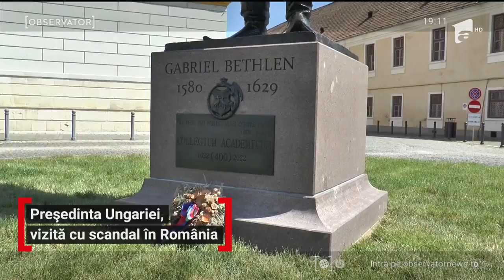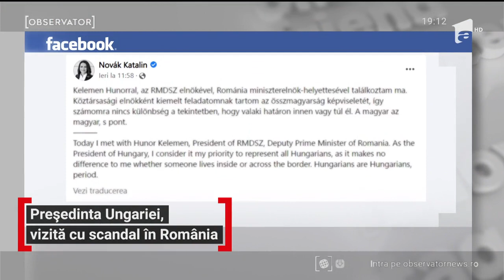Scandal la vizita președintelui Ungariei în Alba Iulia, la dezvelirea statuii lui Bethlen Gábor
Noua preşedintă a Ungariei Katalin Novak a făcut o vizită privată în România, dar a stârnit reacţii diplomatice puternice. A declarat că este preşedintele tuturor maghiarilor, inclusiv al celor din afara graniţelor. Ministerul Afacerilor Externe a reacţionat dur. Iar la dezvelirea noii statui a unui principe maghiar la Alba Iulia, un senator român i-a oferit în dar un tricolor şi tabloul lui Avram Iancu.